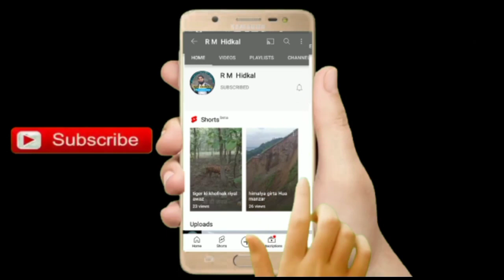Sana Khan ||Hajiyon me new tablig speech || latest bayan || emotional speech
Sana Khan || new tablig speech || latest bayan || emotional speech||
ikbar zarur dekhe frends aor aage sher zarur kare